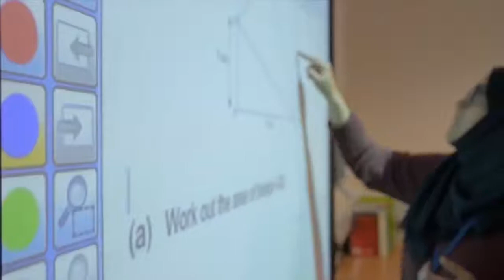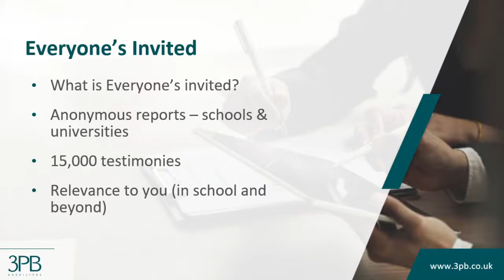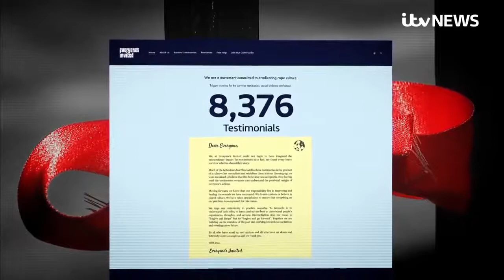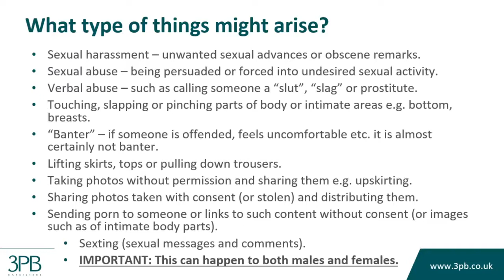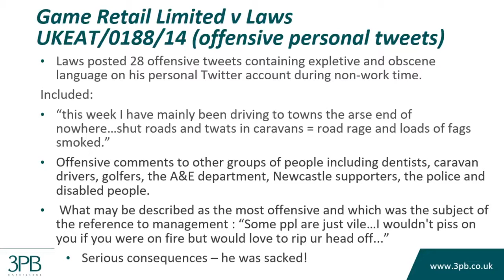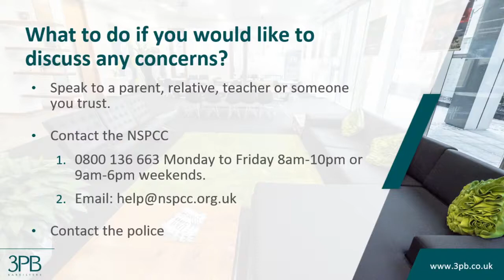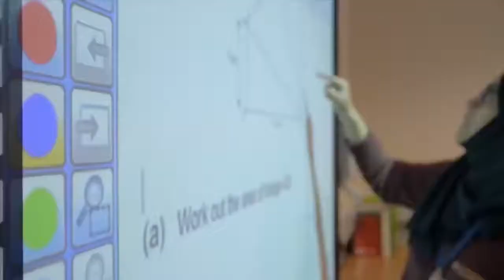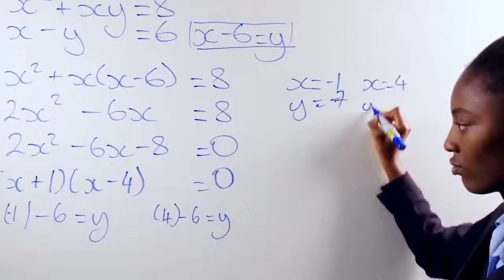LVS Perspectives #23 - Everyone's Invited: A legal perspective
Please join me for LVS perspectives #23 “Everyone’s Invited- A legal perspective” Monday 17th May, LVS Ascot Facebook Live 1-2pm. Following on from the work we started earlier this term on school culture, I am delighted that we will be joined by two barristers, Gareth Graham and Sarah Bowen. Gareth practices in Employment, Professional Discipline and Sports law and regularly represents NHS organisations, police authorities, large multinational companies and myriad of SMEs across all areas of employment law with a particular focus on whistle blowing and discrimination cases. Sarah is a specialist barrister practising in Employment, Discrimination and Education law. She has been recognised as a specialist in her field most recently in the Legal 500 Directory 2021. Sarah is regularly instructed in actions involving complex legal issues and technical arguments and well regarded for her client skills and ability to assimilate complex cases into practical advice. Sarah advises a broad range of clients including government departments, the police force, local authorities, civil service and educational institutes.

Gareth and Sarah will be spending the day with our pupils from Year 9 upwards to talk to them about the issues raised within the Everyone’s Invited campaign; what it means for them, what are the implications and consequences of particular behaviours and how to best equip themselves for the future. Each session is age related culminating in a talk to Year 13 about the step into the outside world whether that is for university or the work place. This will be a hard hitting day of talks relating to the pressures that our young people face in society and hopefully an invaluable educational exercise to help prepare our pupils for the increasing challenges they will encounter.

Please visit our YouTube channel to catch up on past LVS Perspective events.